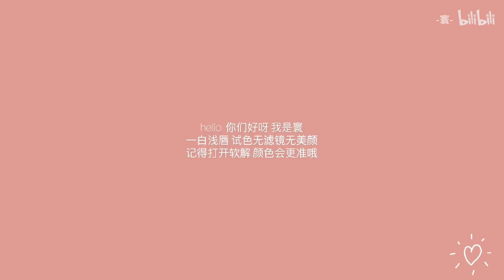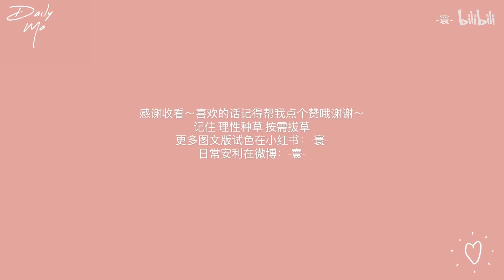【寰】奶茶色唇釉鼻祖！兰蔻274到底好不好看？无美颜无滤镜试色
色号：兰蔻274唇釉